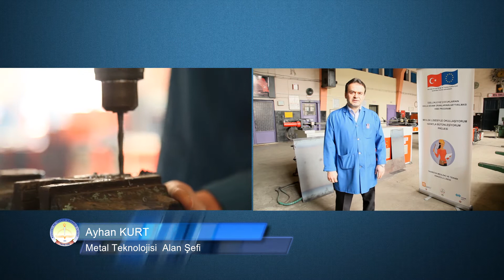Metal Teknolojisi Alanı - Trabzon Mesleki ve Teknik Anadolu Lisesi